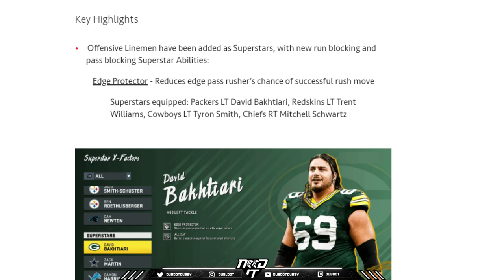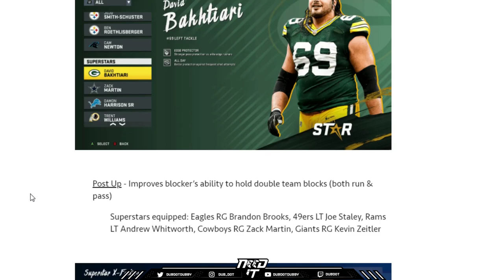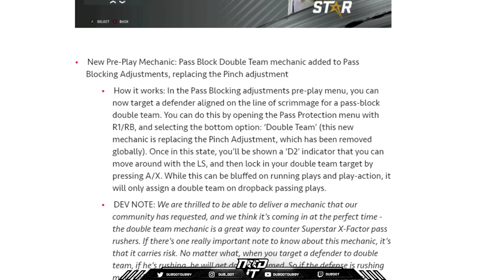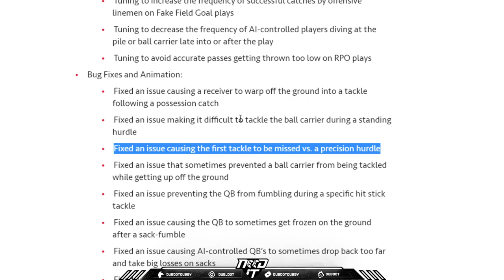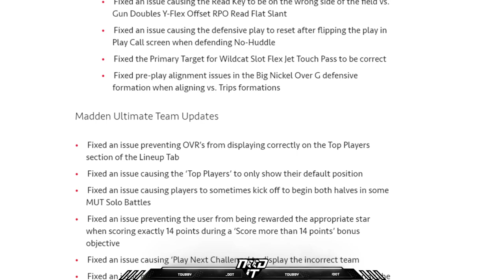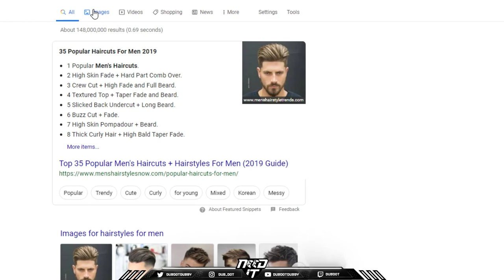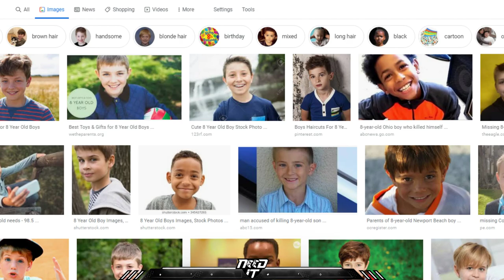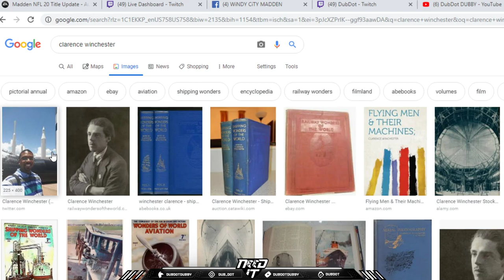NEED IT PODCAST - EPISODE 43 - "PATCH NOTES"